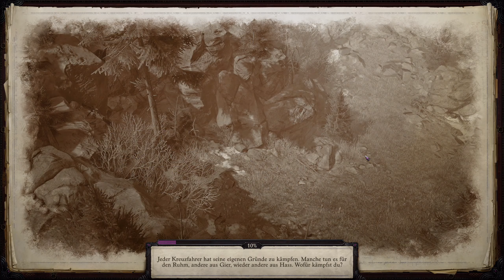Pathfinder: Wrath of the Righteous Deutsch 🔵 Die Reise ins Ungewisse (33) [Blind][2K]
🔵 Du willst das Spiel günstiger kaufen und gleichzeitig Danke sagen?
🔵 Pathfinder: Wrath of the Righteous ist der Nachfolger des unglaublich guten, wenn auch gegen Ende unfair schweren Vorgängers, Pathfinder: Kingmaker. Evenfalls durch Kickstarter finanziert bietet der Nachfolger statt Königreich, Armee Management und strategische Hexfeld Schlachten in Heroes Manier. Ansosnten spielt es seine gewohnten Stärken aus: Unzählige Rassen und Klassenkombinationen inklusive multi-classinig bietet dem Spieler eine Vielfalt an Build-Möglichkeiten die KEIN anderes Spiel da draußen toppt.

🔵 (Kauf)Links zum Spiel Pathfinder: Wrath of the Righteous*